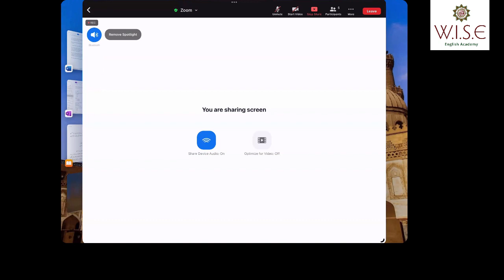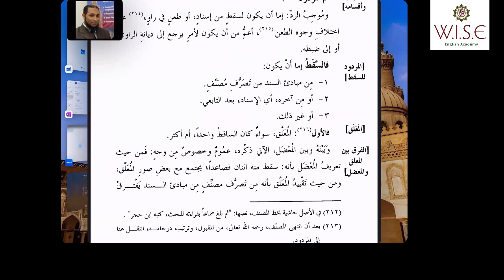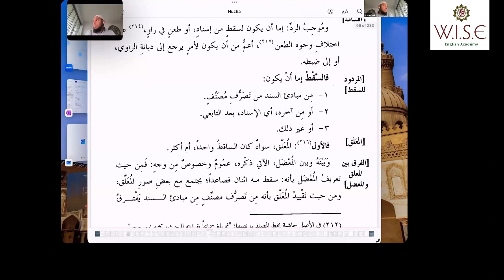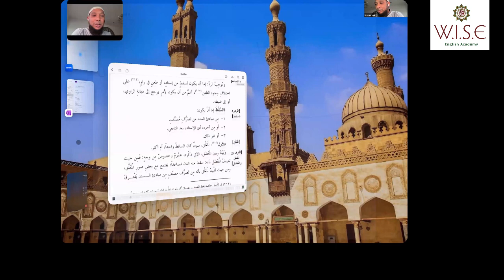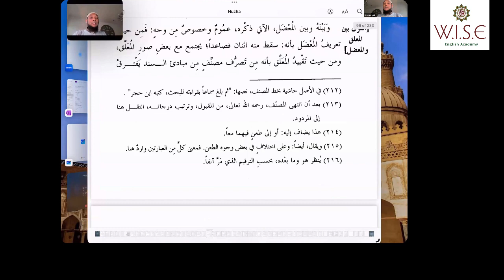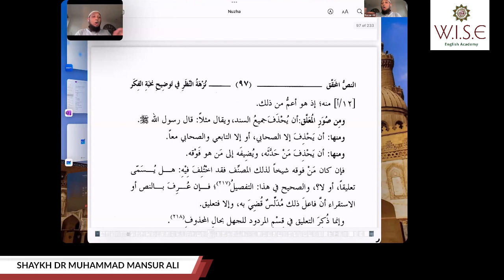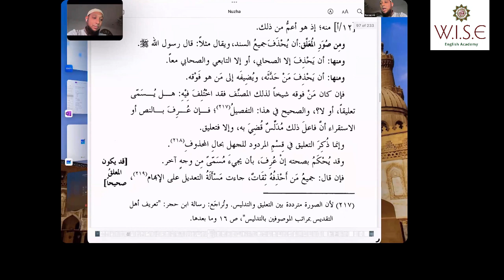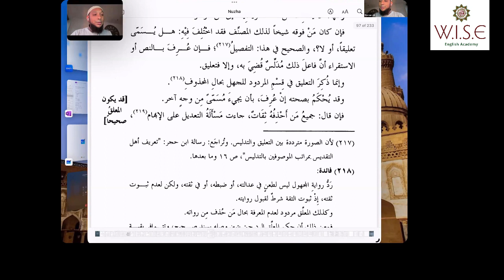Class 16 - Ulum al-Hadith: Nuzhat al-Nazar - Dr Muhammad Mansur Ali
Join this free course on WISE Learning App and get access to presentations, discussion forum and much more.

The Nuzhat al-Nazar is a detailed commentary by Imam Ibn Hajar (d. 852/1449) on his own ulum al-hadith text called the Nukhbat al-Fikar. Hailed as one of the best primers on ulum al-hadith ever written, this text is a must for any students seeking entry in to the technical discipline of hadith criticism. In this course, we will carry out a detailed study of the Nuzha, with the assistance of isnad maps and graphs. Studying this text carefully will enable students to read more advanced texts like Imam Ibn al-Salah’s Ulum al-Hadith.

By:
WISE English Academy